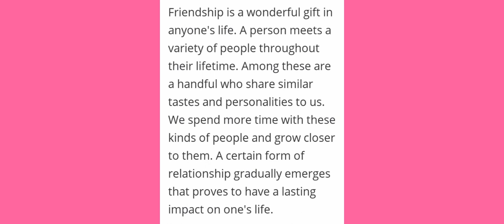Essay- 500 words- English Essay on my best friend for students and children